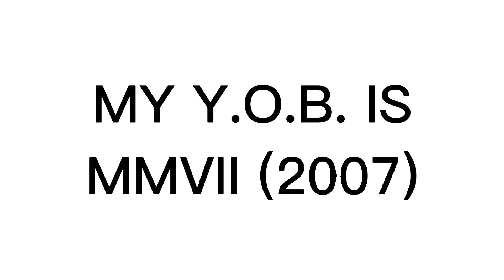Put your year of birth in Roman numbers